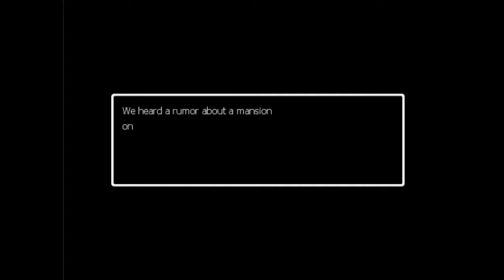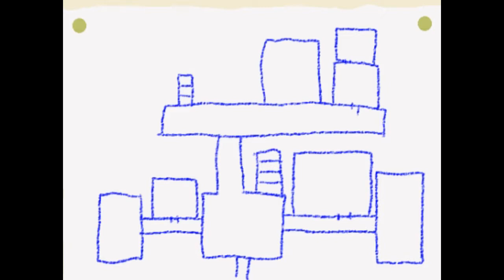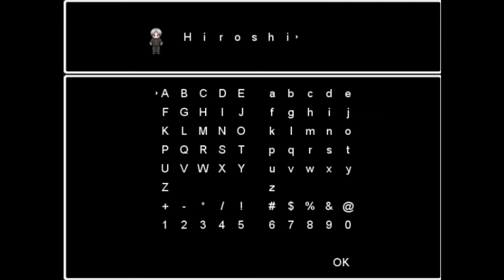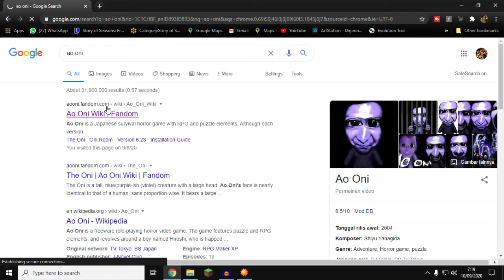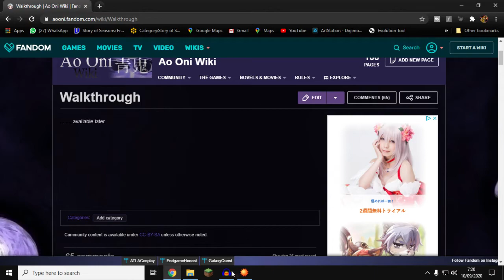Iblis Biru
Game horror